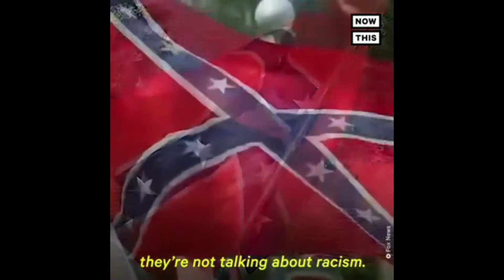Concede karne ki Bhasoodi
Akhand tapsya karne ke baad, I was lucky enough to get a very special get on the show to help understand the responsibilities of a true leader and maybe try and help to concede the election. This video is for entertainment only and does not intend to hurt the feelings of any color, race, persons or religion. enjoy the show.